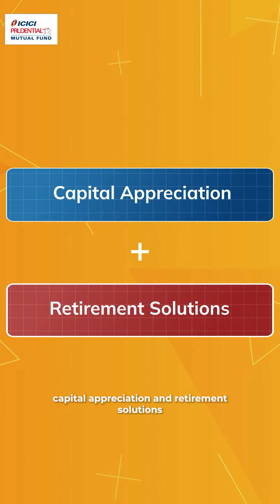Plan your future with ICICI Prudential Retirement Fund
We often have different dreams for retirement, but how easy is it to achieve them? Plan your retirement with some smart investment decisions. Ask yourself these 3 questions discussed in the video to curate your action plan.

ICICI Prudential Retirement Fund can be a good choice for those looking at a smooth retirement. Check out the intricacies of this scheme in this video.